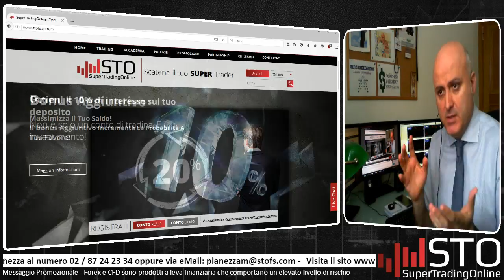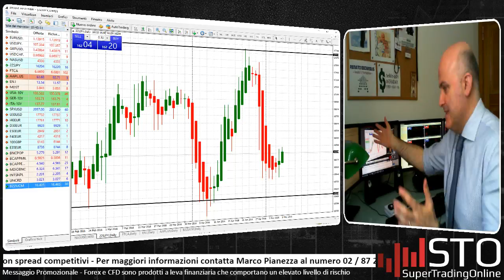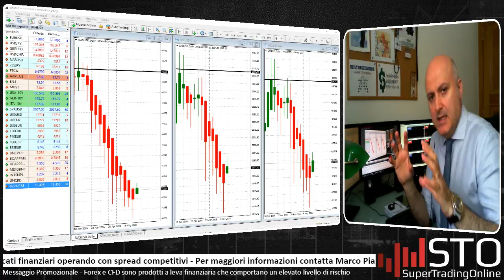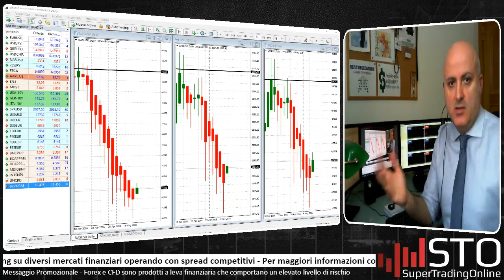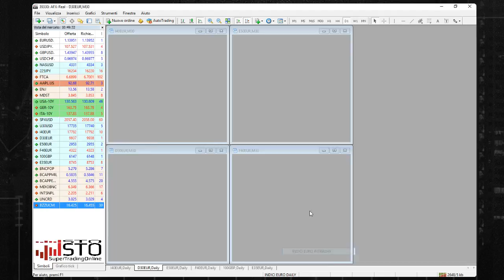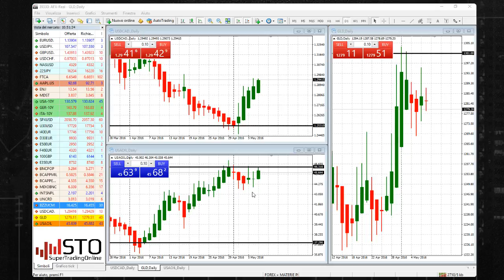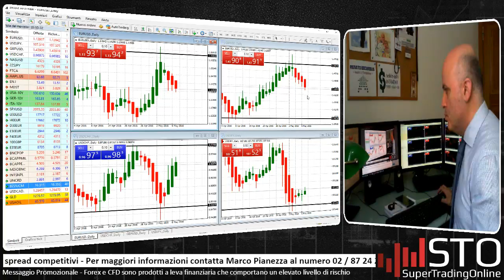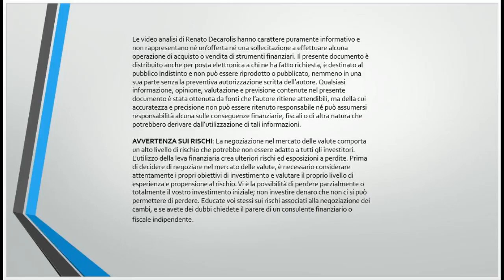E' una notizia negativa? I grafici sembrano dire di no